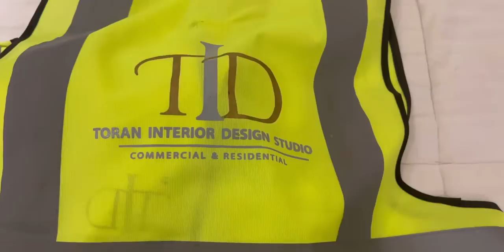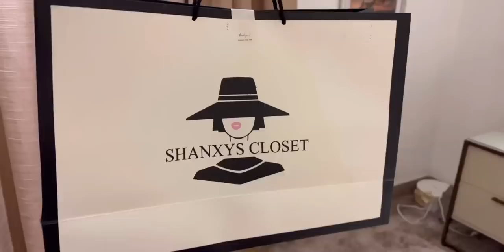WEEKLY VLOG: Hausa Wedding|Photoshoot| Call to bar| Interior design…..